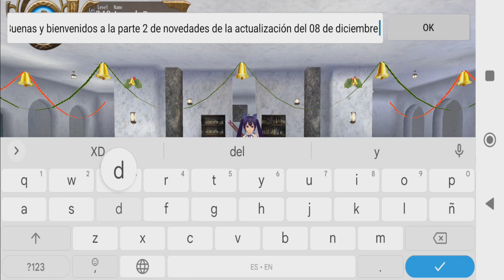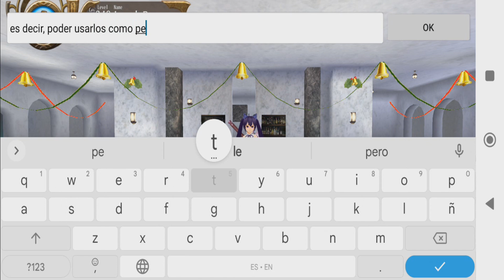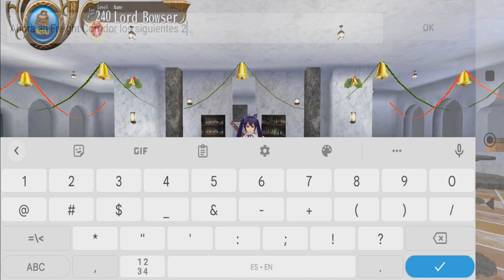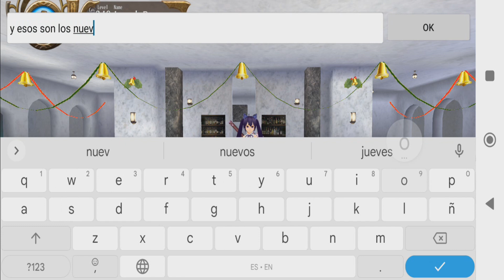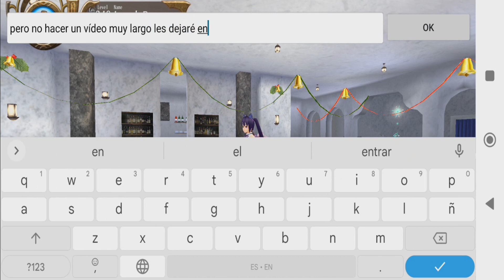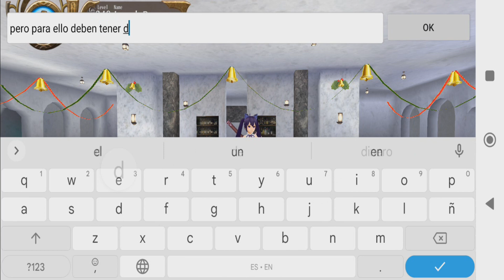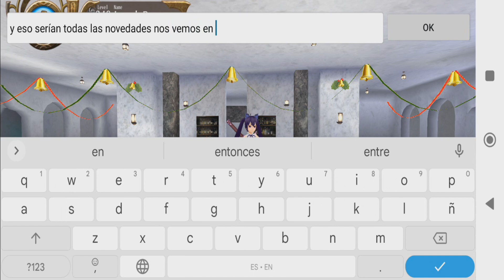Novedades Toram 08/12/2022 P2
Lista de novedades tras la actualización del 08 de dicembre del 2022 en las que tenemos nuevas pets tamables y nuevos temas para land.

Escuchar las nuevas canciones para Land